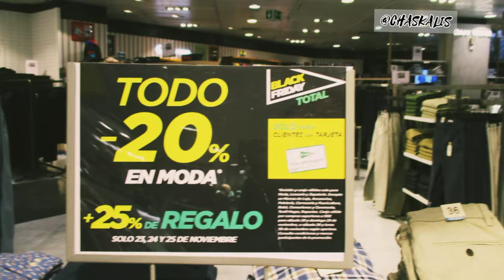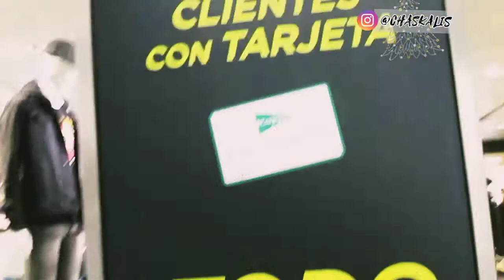Black Friday 2020 España | llego Viernes Negro a H&M y Corte Inglés | ofertas - rebajas navideñas ☃️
el viernes negro o Black Friday en inglés, es el día en que se inaugura la temporada de compras navideñas en Estados Unidos. tiene lugar un día después del día de acción de gracia que se celebra el cuarto jueves del mes de noviembre💪

aquí a España Madrid también ya llegó así que por aquí les muestro un poco videito de ello espero que les guste como siempre y más que nada le sirva muchísimo😘